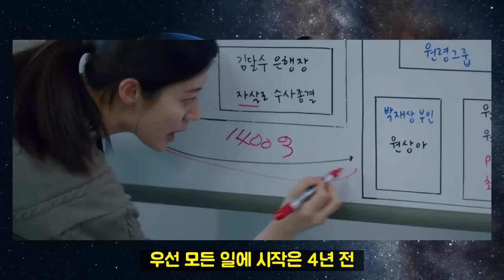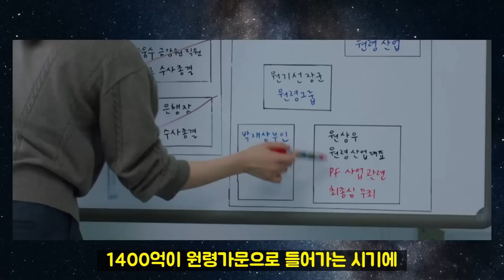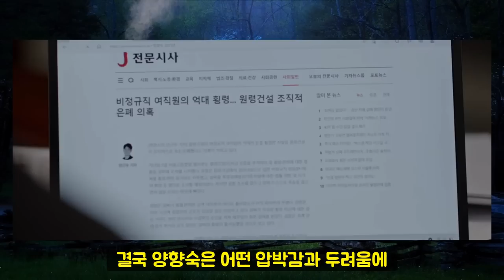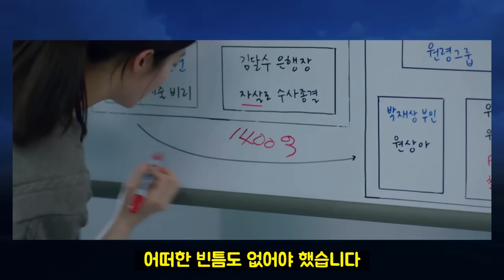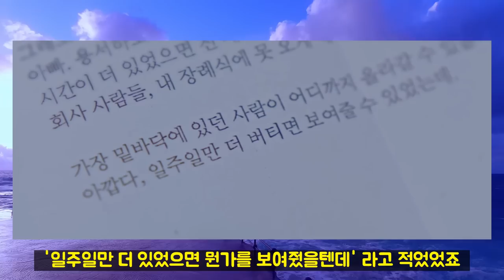[작은아씨들 5화 예고] 진화영은 왜 원상아에게 도둑공주를 맡겼을까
작은아씨들은 5화를 앞두고 있습니다. 4화까지의 내용으로 보면 원상아가 많이 의심이 되는 상황이지만, 원상우와 진화영의 행동들도 짚어볼 필요가 있습니다. 도둑공주는 오인주에게 어떤 의미일까요? 푸른 난초를 대적할 수 있는 무기일까요 아니면?